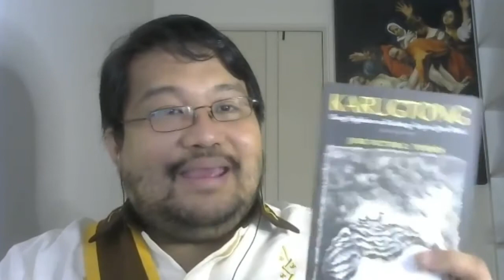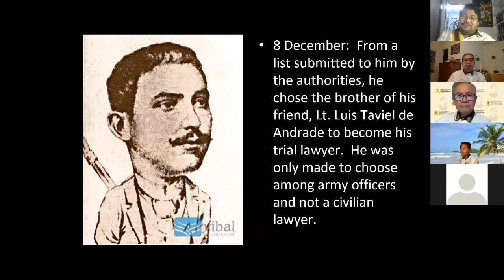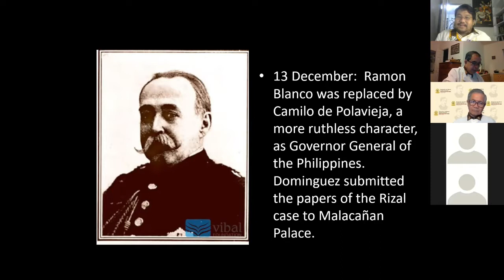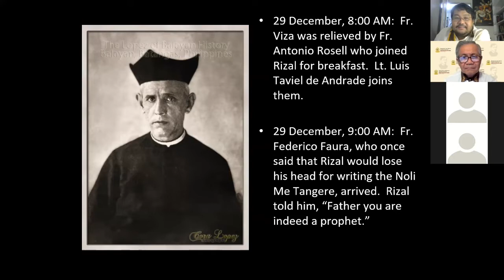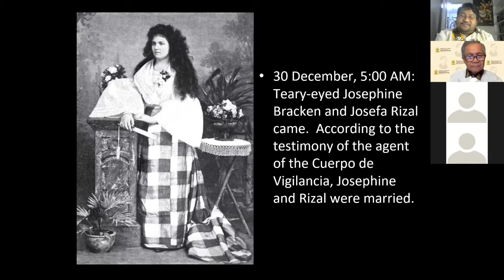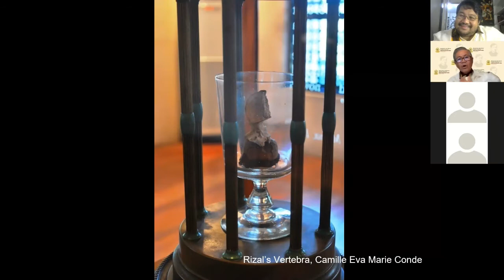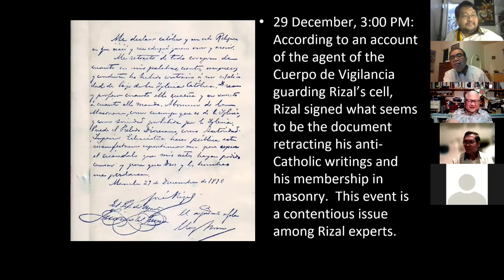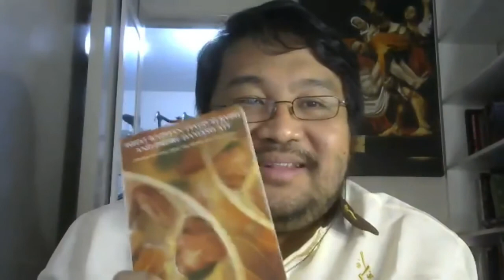Rizalian Lecture Series Pt. 1 - Sir Michael Charleston "Xiao" B. Chua, KGOR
The Last Days of Rizal: Clarifying the Clouds in the National Hero's Life

Lecture by Sir Michael Charleston "Xiao" B. Chua, KGOR